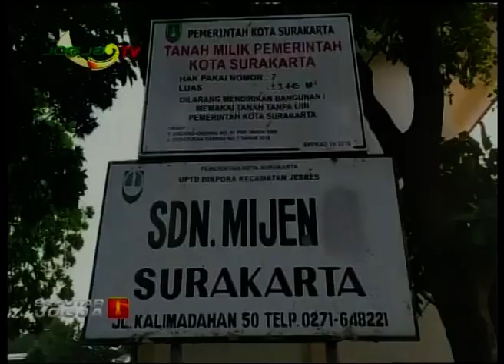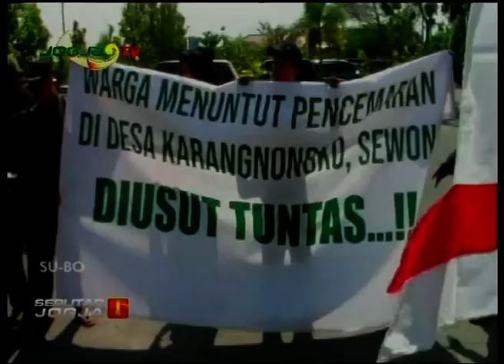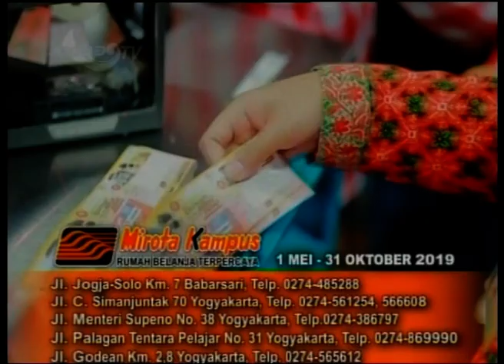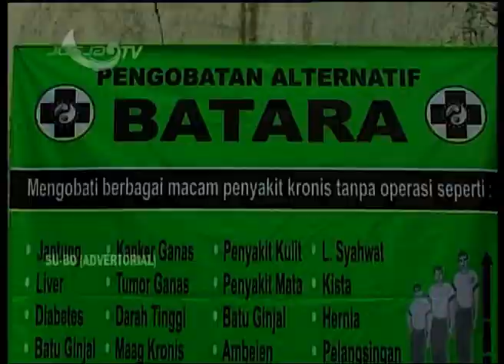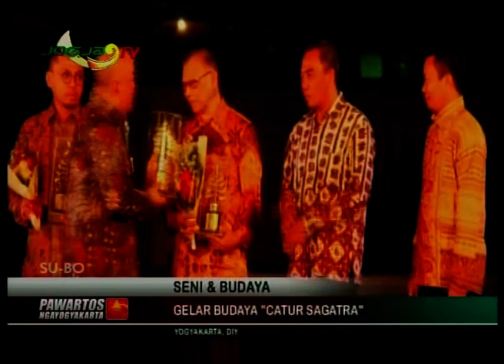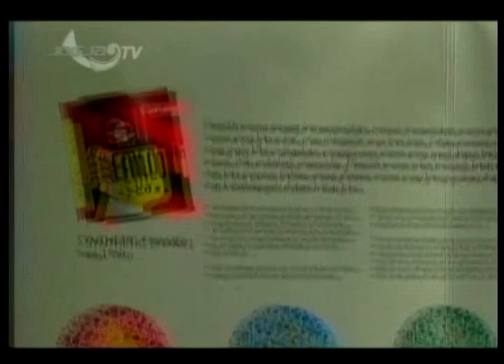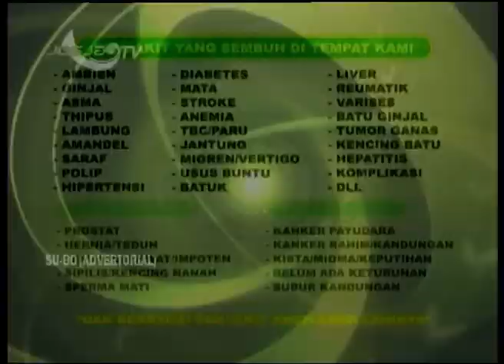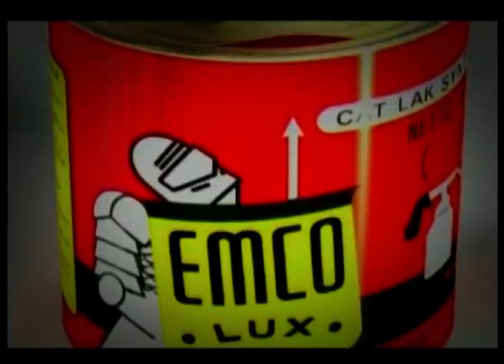SEPUTAR JOGJA-PAWARTOS NGAYOGYAKARTA 15 JULI 2019-JOGJA TV